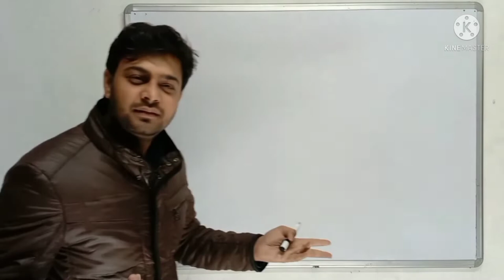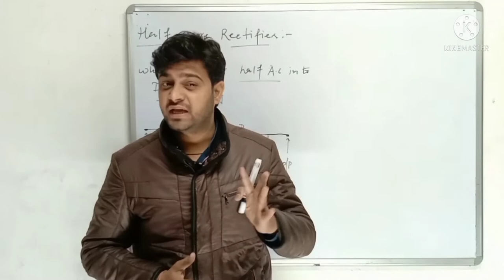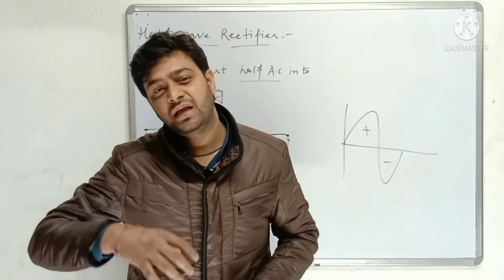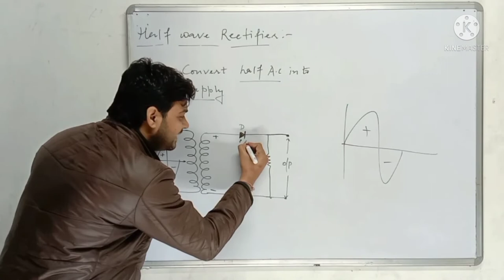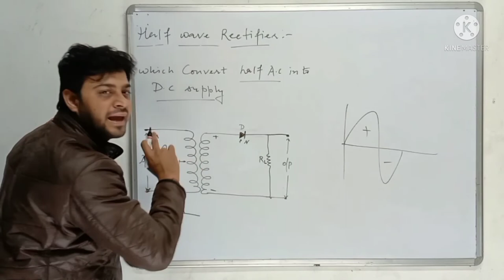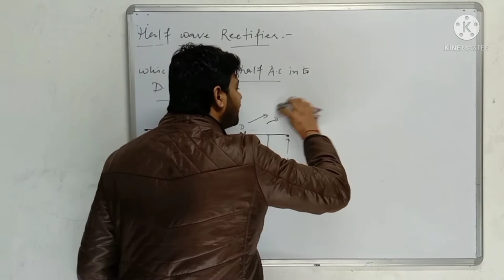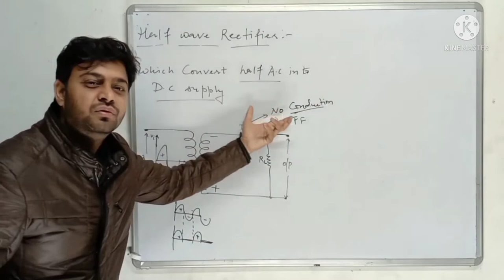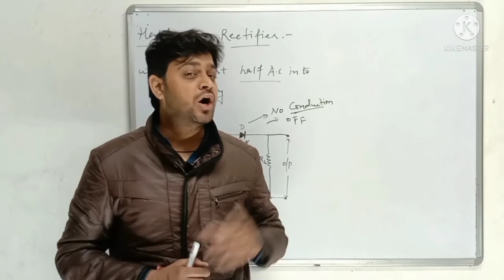Half Wave Rectifier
Hope Coaching Institute Pvt. Ltd.
offers coaching for JEE, NEET, Foundation and Boards.

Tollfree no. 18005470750